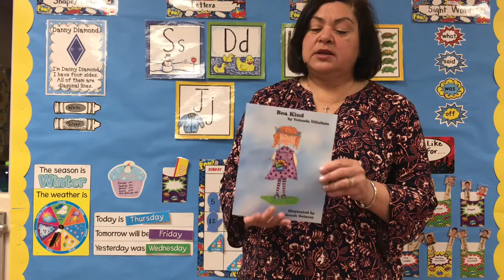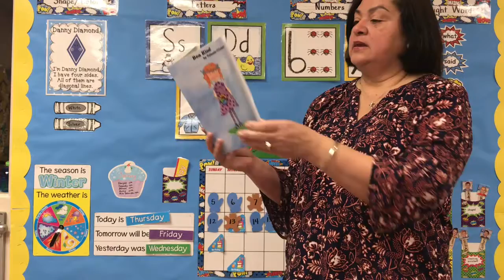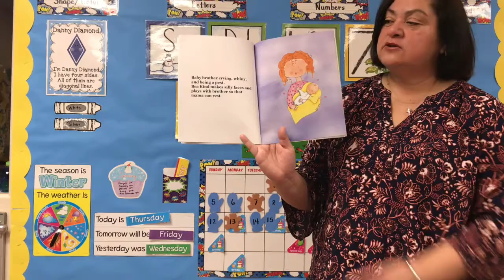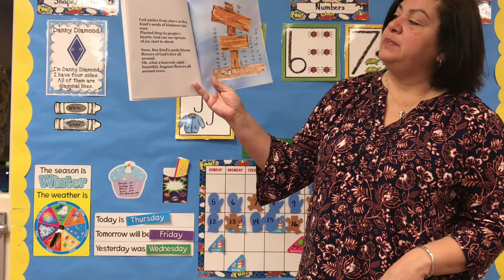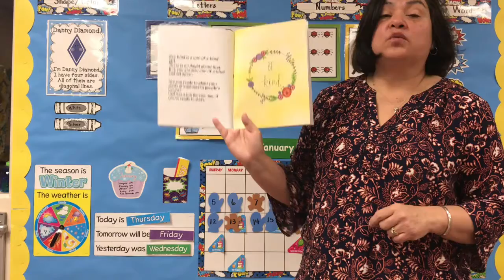Bea Kind - Children's Book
Author: Yolanda Villafana
Illustrator: Deborah Delaney
Tread on the heels of Bea Kind as she goes through her day planting seeds of kindness on her way. Colorfully illustrated children's picture book will inspire your own children to plant seeds of kindness at their school, home, and community. This book is a valuable teacher and parent resource to teach and model kindness to preschool through elementary age children.